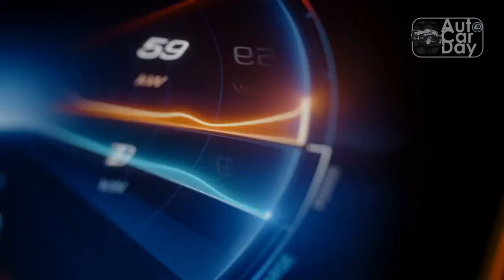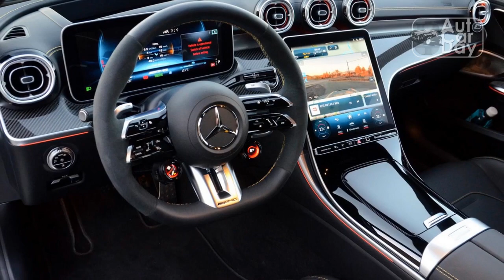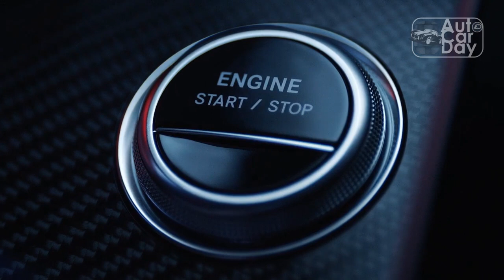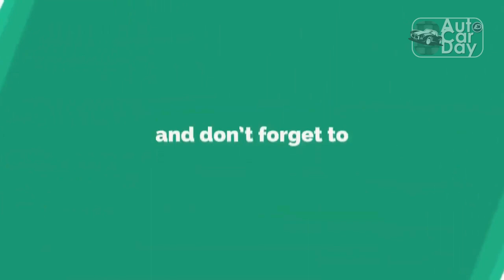2024 Mercedes AMG C63 S E Performance First Drive, Your Own Drive to Survive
2024 Mercedes AMG C63 S E Performance First Drive, Your Own Drive to Survive